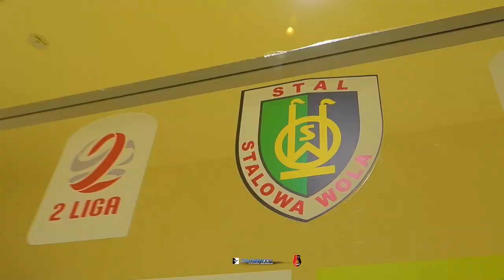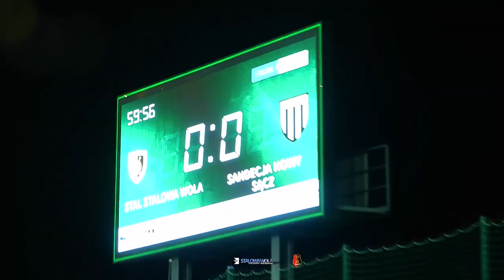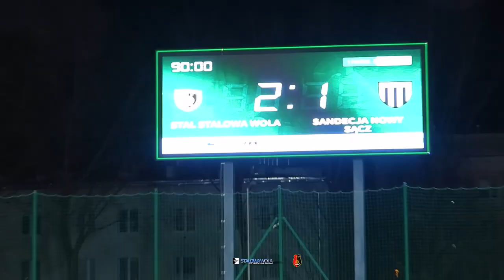Stal Stalowa Wola - Sandecja Nowy Sącz (relacja video)